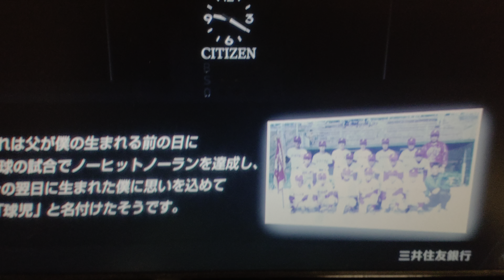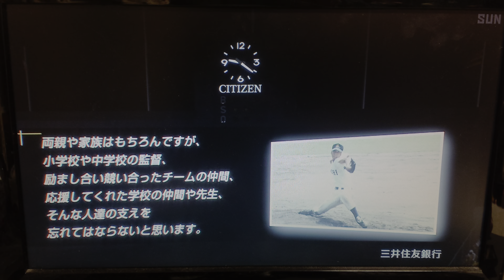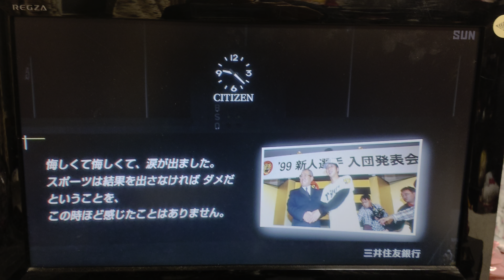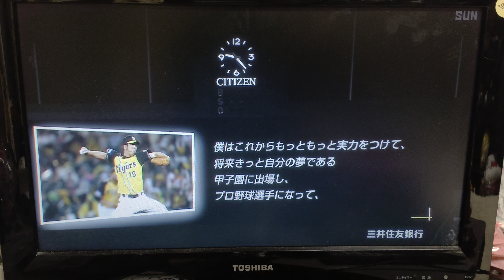藤川球児 引退試合 中学時代の作文